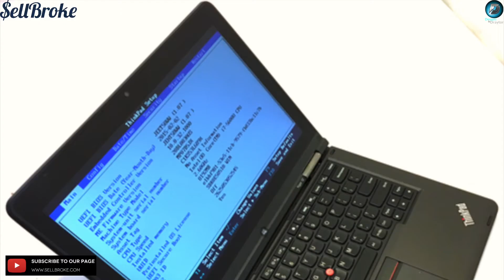SellBroke - The Things We Buy | 2015 Lenovo ThinkPad Yoga 12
This 2015 Lenovo ThinkPad Yoga 12 is a 12.5", Core i7-5600U with 8 GB RAM and a 256 GB SSD.

When Lenovo took over PC production from IBM they kept the ThinkPad name for more professional types of laptops. Over the years they gained indisputable recognition due to great performance and longevity. This put a lot of these Lenovos in peoples' hands, and now they are getting old.

If you have a used or abused broken laptop we can help you safely recycle your electronic waste, or e-waste, and pay you for being a planet-conscious person.

If you would like more information about the 2915 Lenovo ThinkPad 12, you can read about it in our blog post